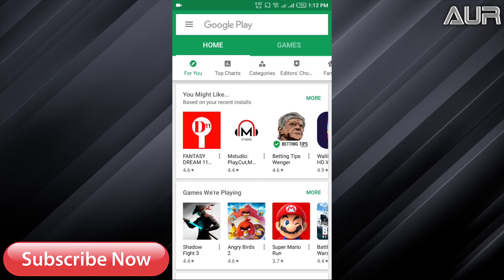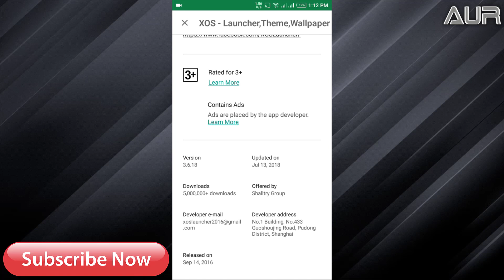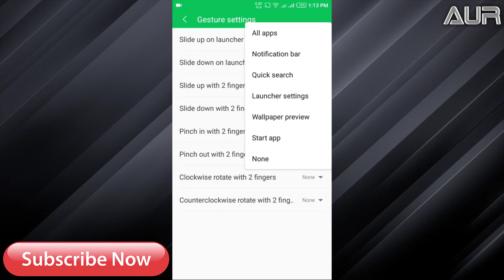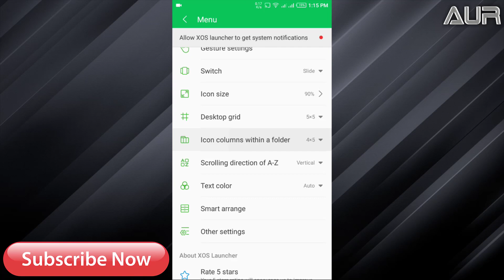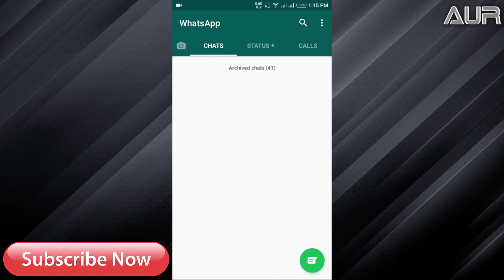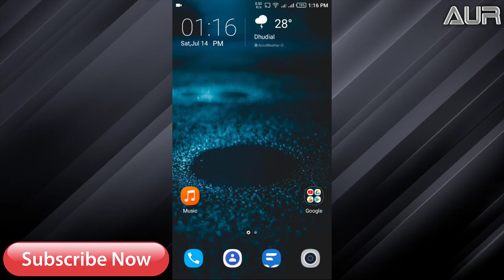Best XOS Launcher Update Yet | InfinixTips | URDU/HINDI | A U R | 2018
HI guys.
Today I Will show you whats inside the latest update of xos launcher for infinix smartphones.